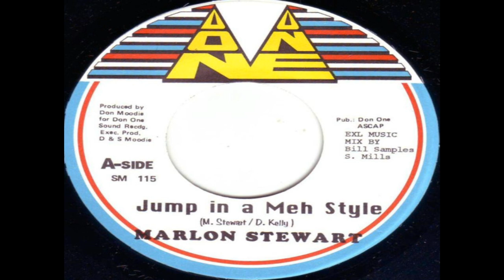showtime riddim don one 97 by dj diego